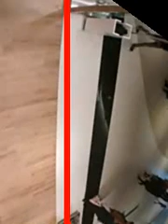video-labeler_videos_20170519_48900